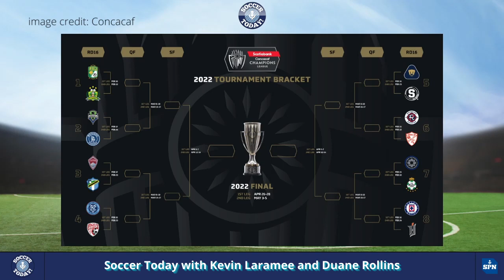Kei Kamara Signs with MTL, CF MTL at the Big O, Concacaf Champions League, and More! - Soccer Today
Kevin and Duane talk about the signing of Kei Kamara by CF MTL, about the CF MTL’s history at the Big O, the upcoming 2nd legs in the CCL, and more.